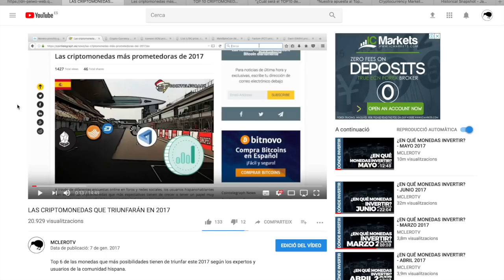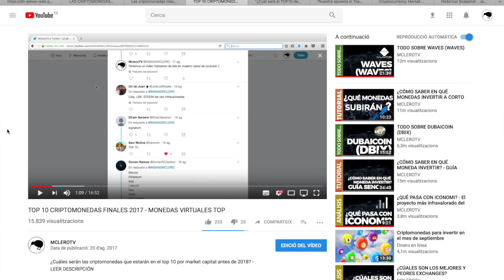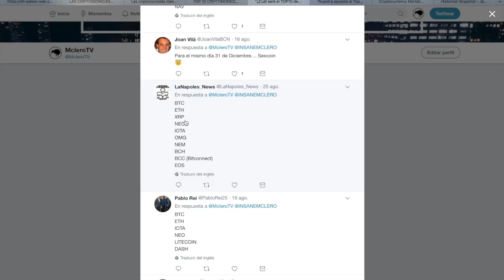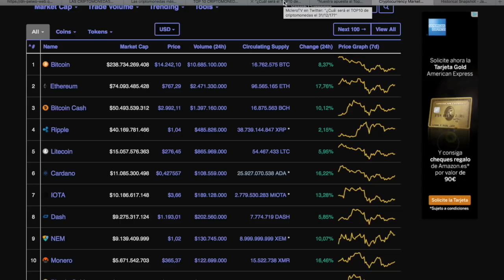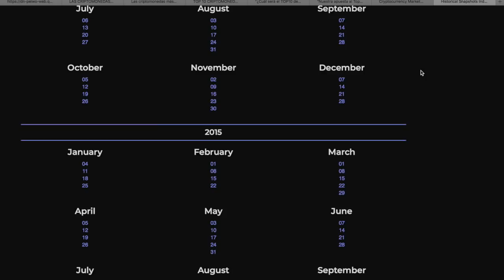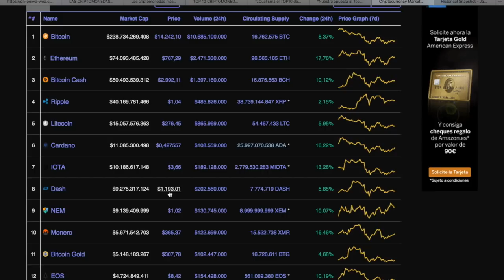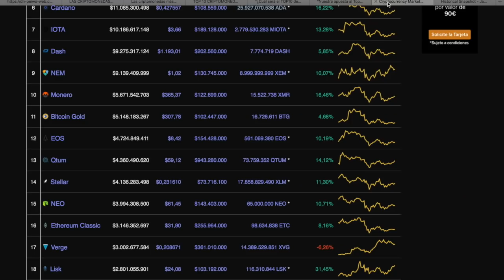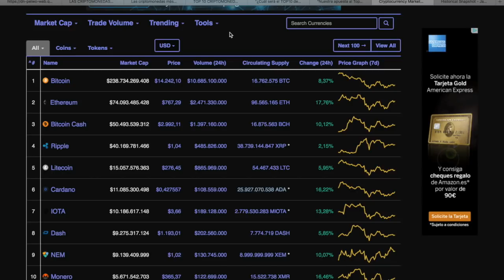TOP 10 CRIPTOMONEDAS 2017 - FIN DE AÑO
Comparamos precios actuales con el 1 de enero de 2017. ¡Alucina!